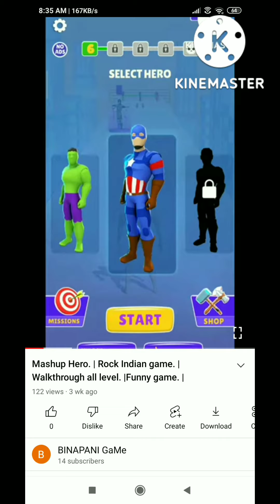Muscle Rush Game | Muscle Rush Game ns game boy |Muscle Rush game video| Paka pata Game Channel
Muscle Rush
# All'level gameplay |
#  Android IOS |